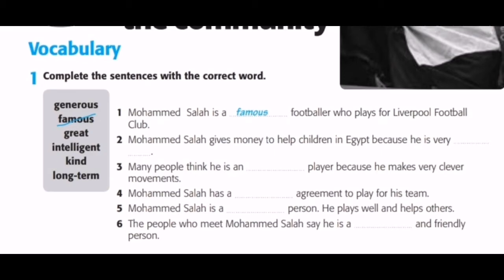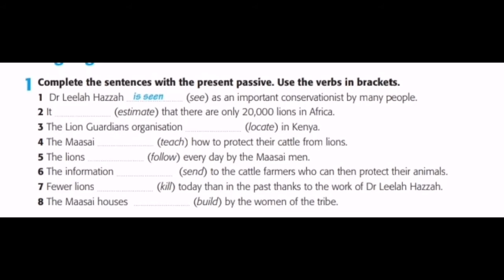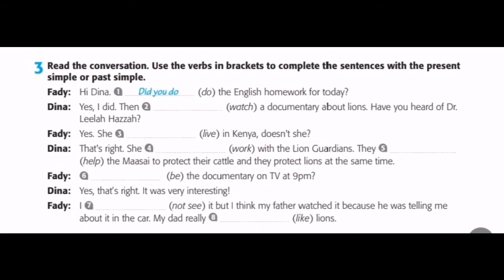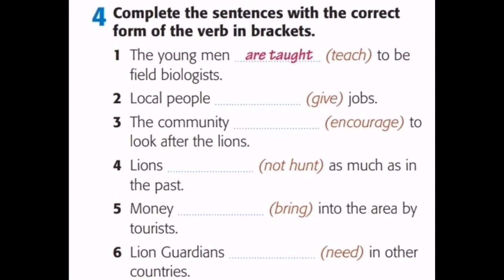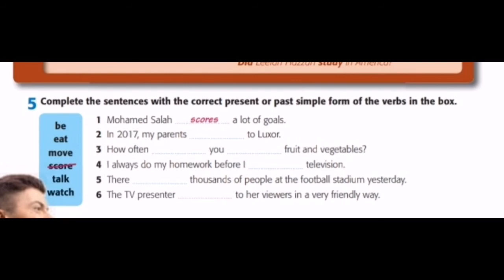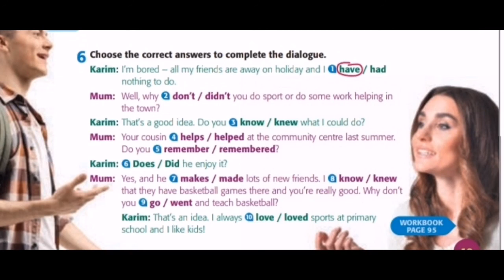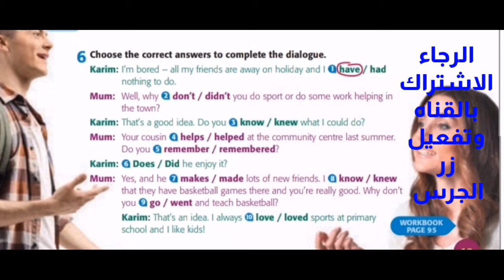الصف الأول الثانوي. الوحدة الثانية. تدريبات محلولة على القواعد والكلمات.